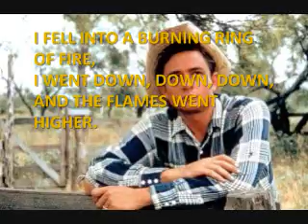Johnny Cash- "Ring of Fire" (Brief Cover)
Rough, abbreviated amateur test demo I recorded on my Tascam 488 (not 688). Sorry, I'm NOT a singer.